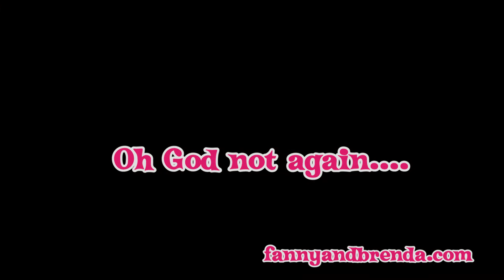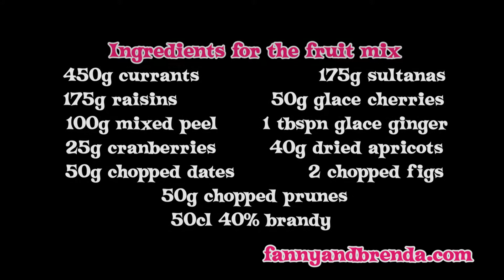Fanny and Brenda's Christmas Cake part 1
Part 1 of 4, and this is where a somewhat irascible Brenda organises her choice of dried fruit and peel ready for the maceration in the brandy. The recipe can be found on the blog